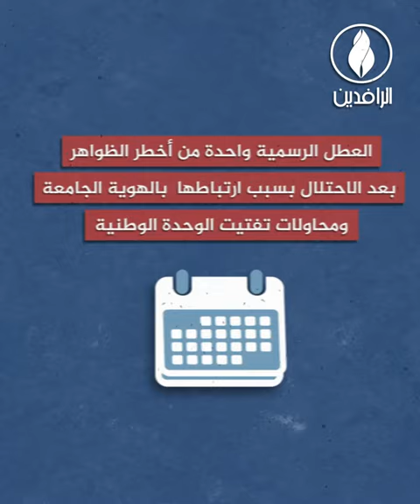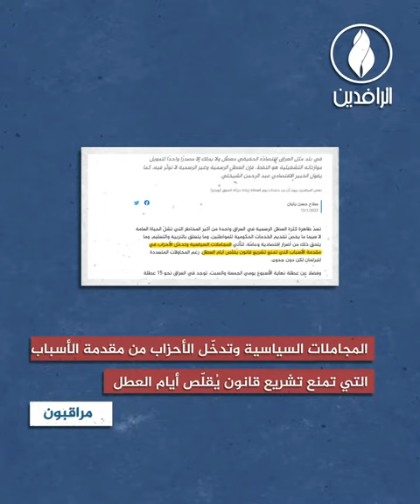العطل الرسمية تعزيز للطائفية وتكريسها وشلل لمظاهر الحياة في البلاد